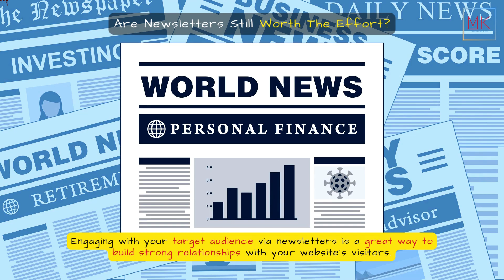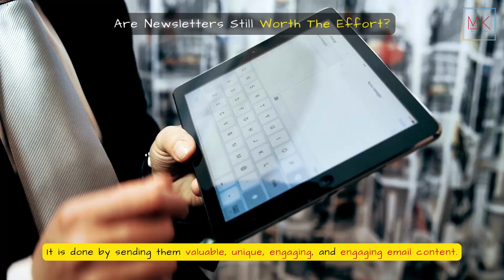ARE NEWSLETTERS STILL WORTH THE EFFORT?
Newsletters make an essential component of the digital marketing of online businesses. But are they worth the investment, efforts, and energy made to reach out to customers, or are they just annoying? It turns out that newsletters play a significant role in building a strong relationship between your brand and your newsletter subscribers. How? Let us find out below!